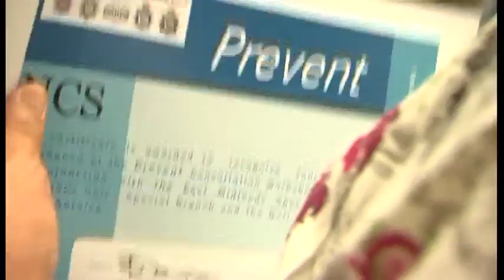Prevent (5/8/2015) -- BBC East Midlands Today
Tackling Extremism: East Midlands Today reveals that teenagers across the region are being recruited to advise the police on tackling terrorism. But is the so-called "Prevent" programme really about spying on Muslims?